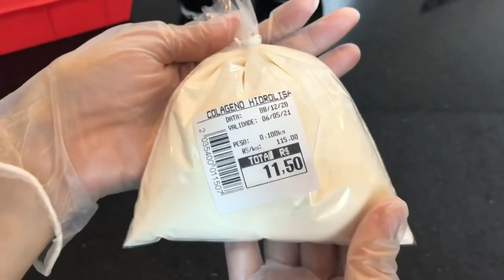BALAS DE COLÁGENO CASEIRA E BARATA